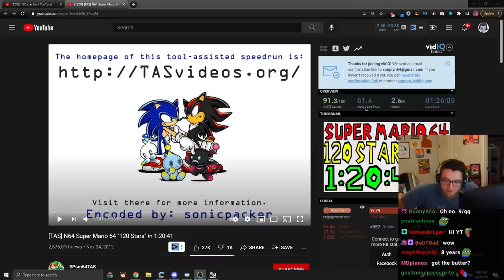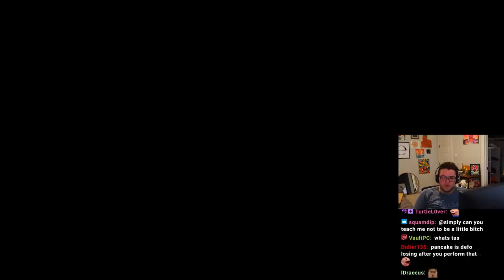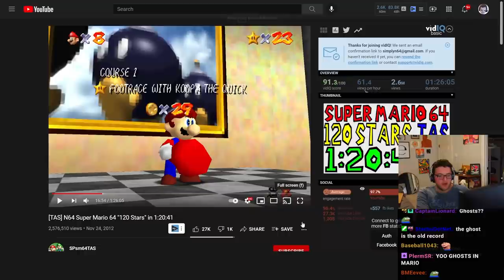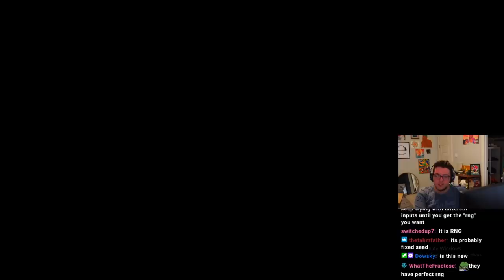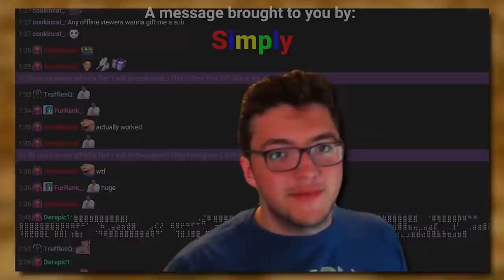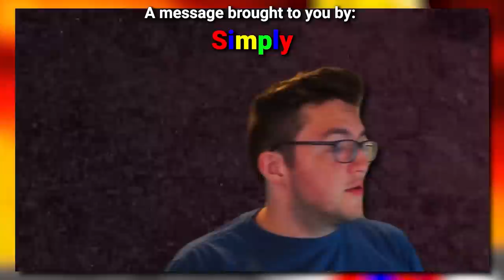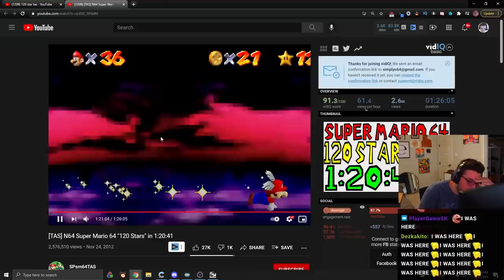Simply reacts to Super Mario 64 120 Star TAS Speedrun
In order to gain my Mario 64 world record back, I decided to learn from the best - the Super Mario 64 120 Star TAS.

If you'd like to watch the 120 Star TAS Speedrun from 2012 yourself, check it out

Simply reacts to the oldest tas 120 star ever. When are we going to get some Fresh Super Mario 64 content. Well soon, trust me. The mizkif ludwig clint stevens atrioc stans vs pro speedrunner video was cool, right? Well, in this tas speedrun of mario 65 most of the speedrun tricks or speedrun techniques are still not rta viable, but its cool to watch. Know knows, maybe mizkif will do carpetless. Cheese speedrunning has reacted to this video and it do well so here we with the sm64 tas video. soon i will get the super mario 64 120 star world record and maybe simpmom will show up. 120 stars is the best category because simply runs it. he does twitch speedruns and sometimes does minecraft speedruns. anyway, bye guys. oh yeah, mizkif simply. simply and mizkif mario. i love you guys have a great day.